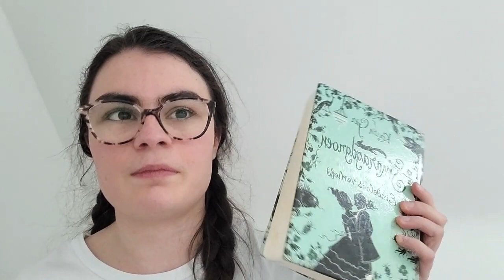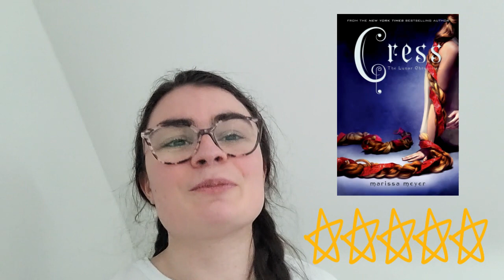January wrap up (Sorry Allen, I'm te five star strumpet now)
My January (and a little bit of December) wrap up.
Sorry about the provocative title. The one and only five star strumpet of BookTube is of course Allen at The Library of Allenxandria